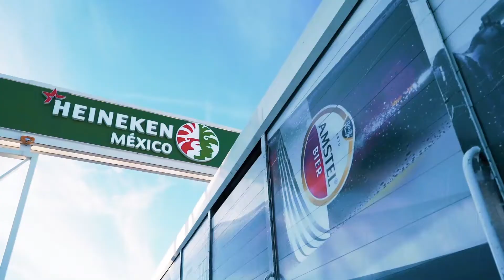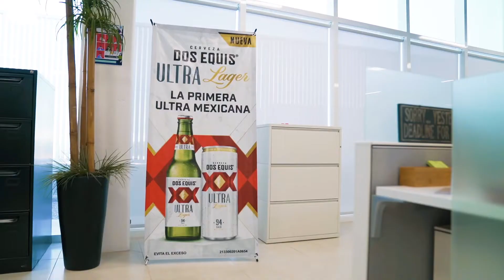Producción de video profesional para Heineken Coahuila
Producción de video profesional para el Equipo Heineken Coahuila por sus 2 millones de hectolitros (hl) producidos en su planta. Gracias por permitirnos colaborar con ustedes y dejarnos ser parte de este gran logro.